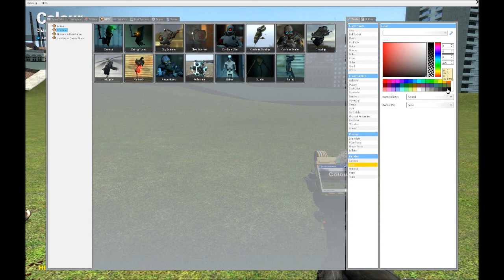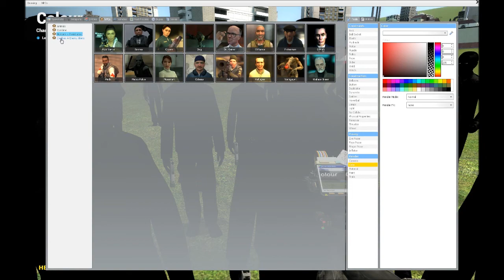Let's Play Garry's Mod: Episode 6: ARMY OF BLACKS!!!(HD)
Hey everyone! llamaspie here, and this GMod! By the way, since GMOd has no objective, I figure that I'm going to do a maximum of 15 episodes.